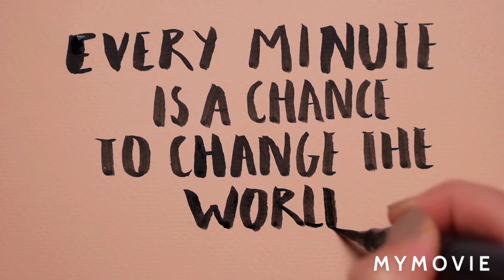motivational video 😠 motivational#shorts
work Hard till Last ...!